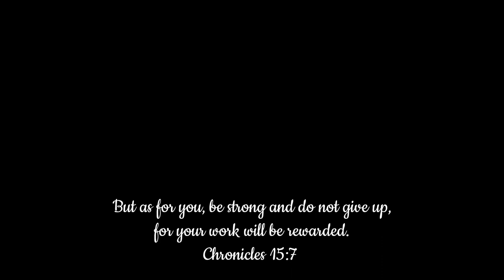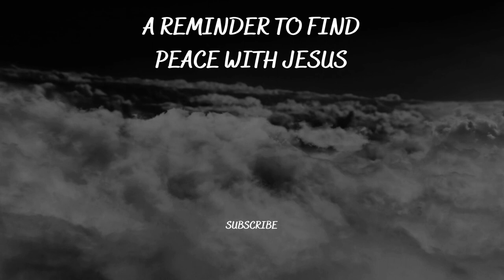2 hour black screen relaxing wind and rain - with a bible verse (Chronicles 15:7) no ads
I want you to have faith that everything will be amazing through Jesus.

More videos to watch here:
(1-hour of rain & thunder sounds)
(1-hour of gentle rain sounds)
(30 min of forest & rain)